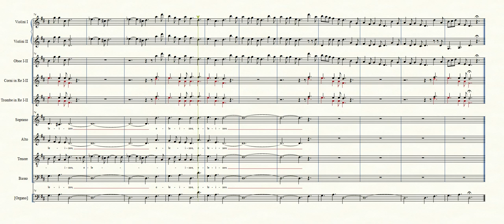Durante, Messa pastorale: Kyrie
Dalla Messa pastorale di  Francesco Durante